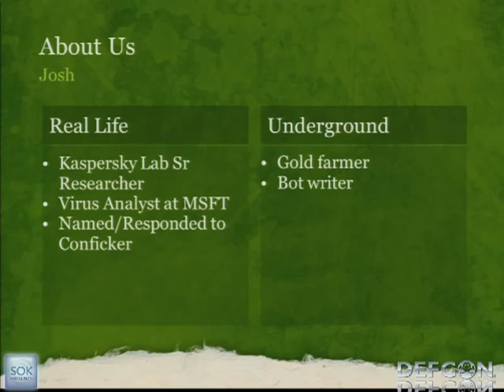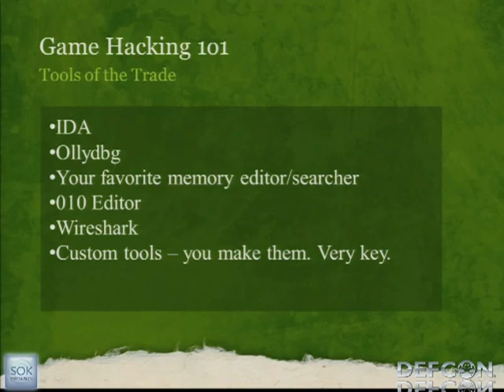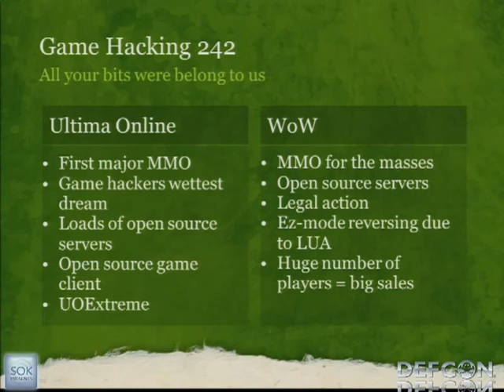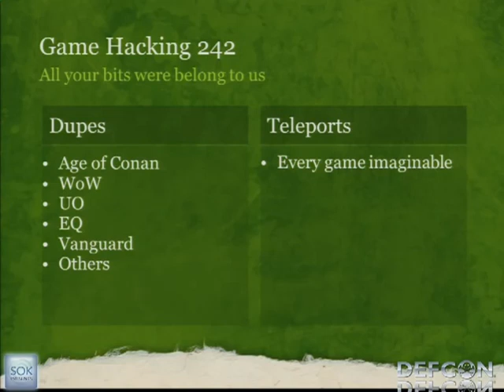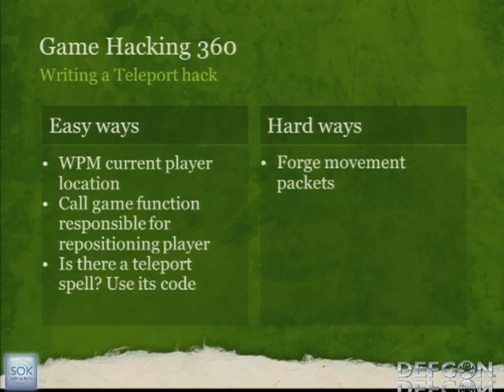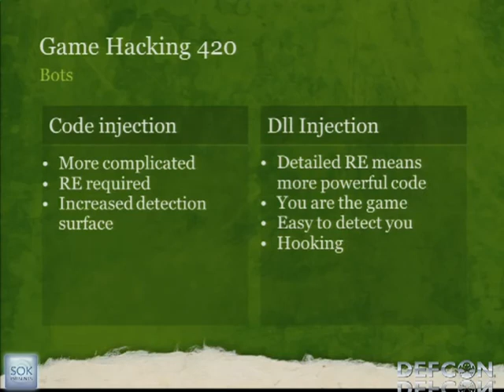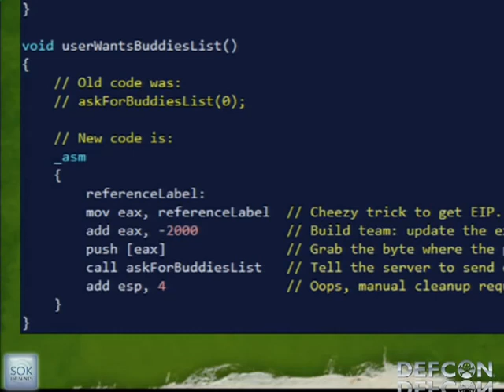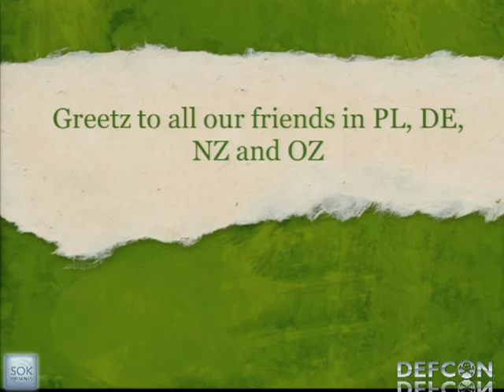DEFCON 19 Hacking MMORPGs for Fun and Mostly Profit